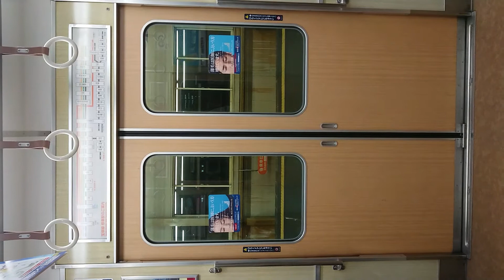阪急電車 宝塚線 扉 閉 岡町駅